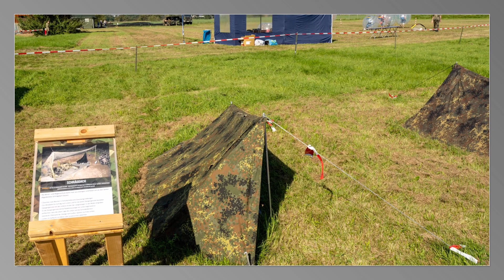SpezPiRgt 164 - Tag der offenen Tür (10.09.2023)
Zum 20-jährigen Bestehen veranstaltete das Spezialpionierregiment 164 aus Husum einen Tag der offenen Tür, bei dem das umfangreiche Spektrum dieses Unikatverbandes präsentiert wurde. Feldlagerbau, Pipelinepioniere und vieles mehr konnten in der Julius-Leber-Kaserne erfahren werden.